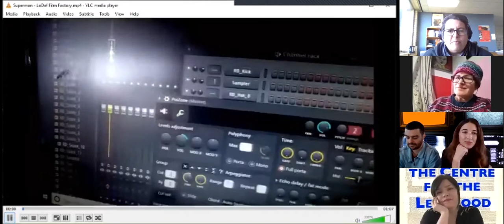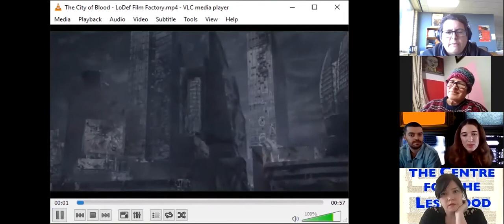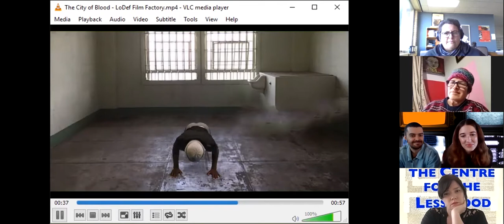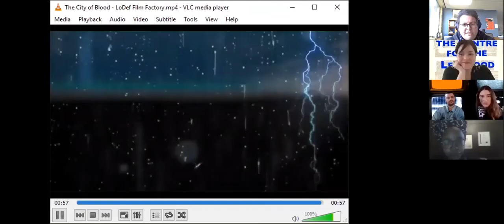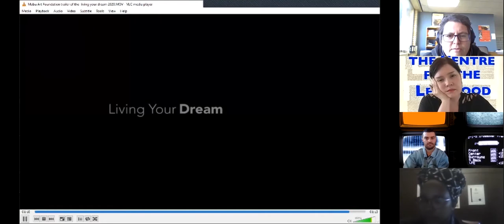Webinar: Creating for digital platforms - Part III: Tips from the experts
Join National Arts Festival Technical Director Nicci Spalding as she hosts a think tank on how to go about creating work for online platforms. This webinar offers practical tips on a variety of processes, including smart phone videoing, audio recordings, filming and more.

The panellists for this webinar are:

Francois Knoetze is a performance artist, sculptor and video artist. He is a co-founder of the Lo-Def Film Factory, an experimental community cinema collective.

Amy Louise Wilson is a performer, playwright and co-founder of the Lo-Def Film Factory, an experimental community cinema collective.

Slindile Mthembu is a playwright, director, researcher and co-founder of Mabu Art Foundation.

Elijah Madiba is a musician and sound engineer at the International Library of African Music, Rhodes University.

Bronwyn Lace is a visual artist and is co-director for the foundation for The Centre for the Less Good Idea.

Alette Schoon teaches documentary filmmaking and Internet Studies at the School of Journalism and Media Studies at Rhodes University.

Alette sent through the following top tips, resources, ideas and links that artists may find useful:

Tim Green's film produced in lockdown with no professional crew or gear. This is the trailer

Good cheapish video editor if you have great wifi but basic PC

Good free for 30 days video editor for no wifi and basic PC or laptop

Great free video editor if you have great fast PC

Great camera phone
Huawei P30 Pro about R6500

Smartphone video editing apps: Vlogit, WeVideo, Power Director.